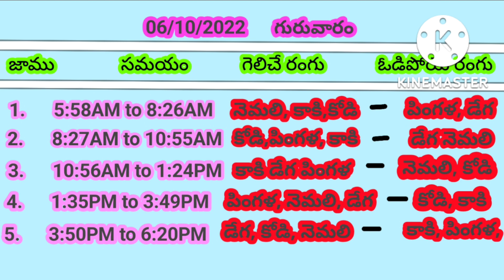today winning colours, ee roju geliche rangulu, today kukkutasastram Kodi timings 06-10-2022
ఈరోజు గెలిచే రంగులు today winning colour కుక్కుట శాస్త్రం కోడి పుంజులు కోడిపందెం వేయకూడదు 06/10/2022